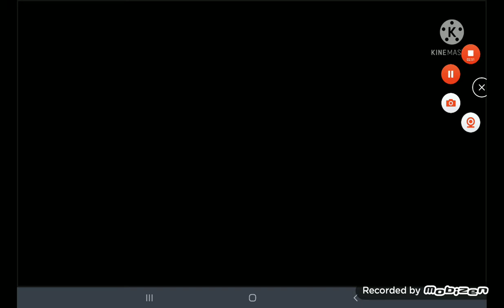ultimate smg4 wotfi rap battle mashup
this is my music video it my favorite song now ittttt soooooo better